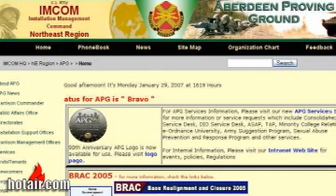VENT Civilian Help Wanted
Hot Air TV looks at the expertise and skills needed, apart from the Pentagon, to help make Iraq a functioning country again.